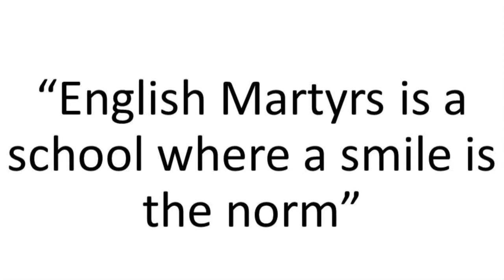John Bell Lecture 2016 - Michael Lee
Our annual John Bell Lecture was held on Thursday 3rd March and the guest speaker was former EMS Headteacher Mr. Michael Lee.